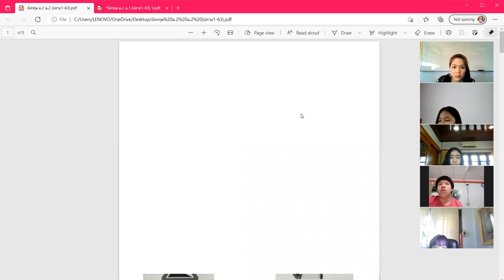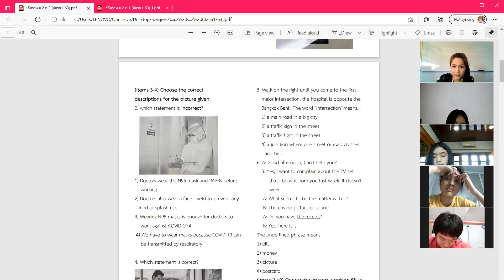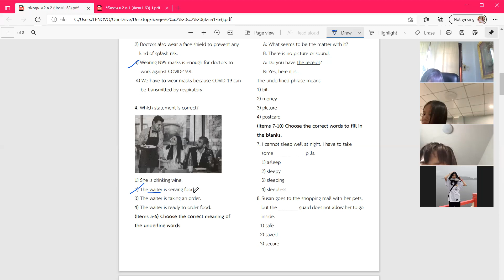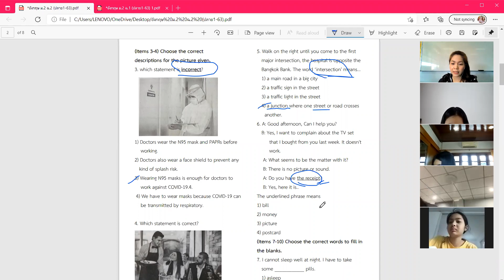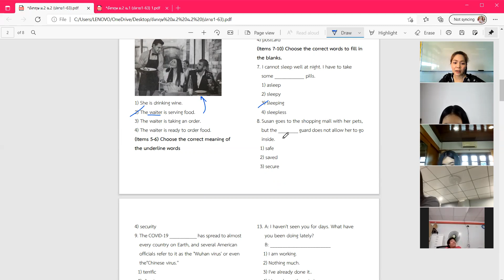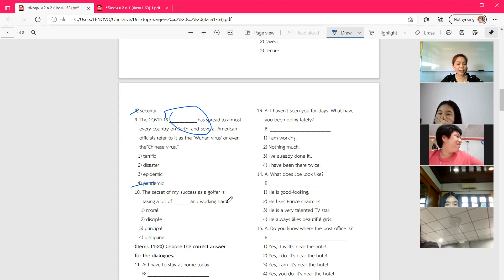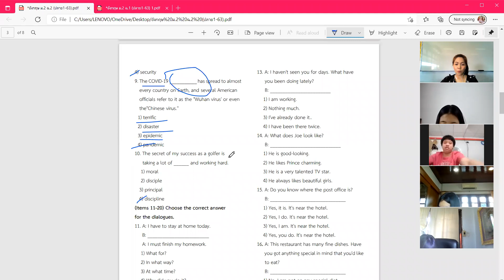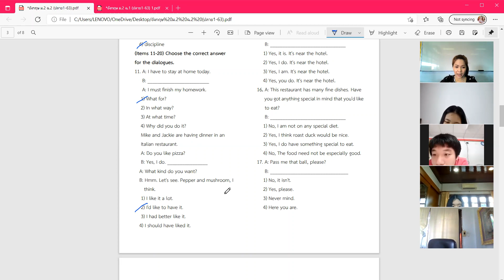ม.2 ติว วิชา ภาษาอังกฤษ 14 ต.ค. 2564 (2)